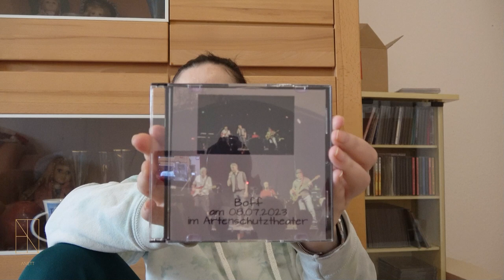mein musikalischer Jahresabschluss 2023